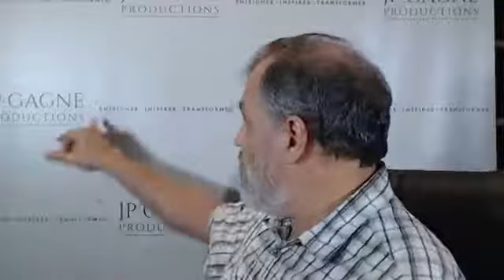Qu'est-ce que je veux mais ne peux pas?